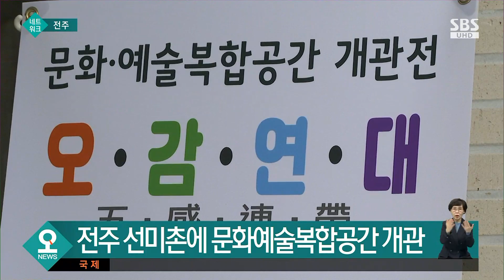전주 선미촌에 문화예술복합공간 개관 / SBS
전주의 성매매 업소가 모여있던 이른바 선미촌에 문화예술복합공간이 들어섰습니다.
전주시가 선미촌을 예술촌으로 탈바꿈시키는 사업의 하나로 만든 문화예술복합공간은 2층 규모로 공연실과 전시실, 회의실 등을 갖췄습니다.
선미촌의 문화예술 시설은 마을 정원인 시티가든과 책방 물결서사, 성 평등 활동가들의 공간인 성 평등 전주 등 4곳으로 늘었습니다.